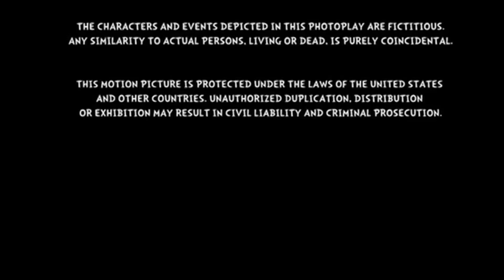20th Century Fox Releasing (2003) (For Noah Lathem)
This video is for Noah Lathem
Taken from the end of North America of “The Cat in the Hat” (2003) if Fox (now 20th Century Studios) and Lions Gate released it instead of Universal and DreamWorks